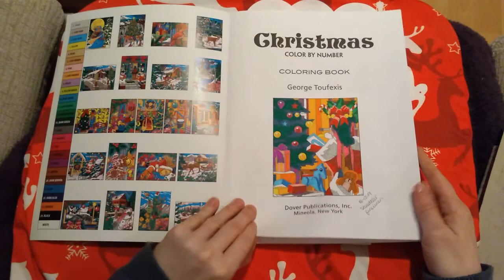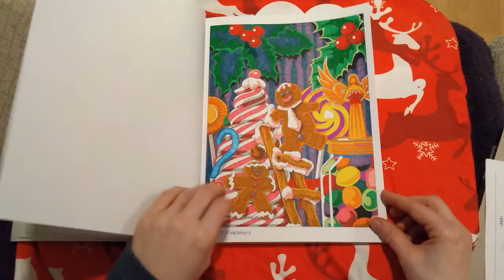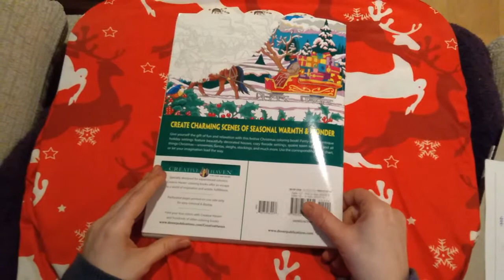Christmas Colouring Book Collection Advent Calendar - Day 23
Day 23 is... Creative Haven Christmas Color by Number by George Toufexis